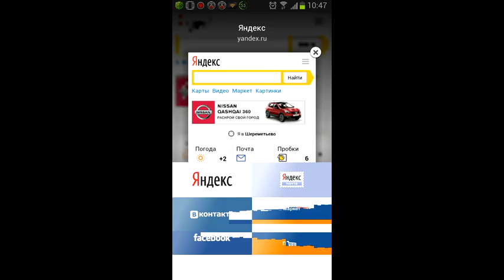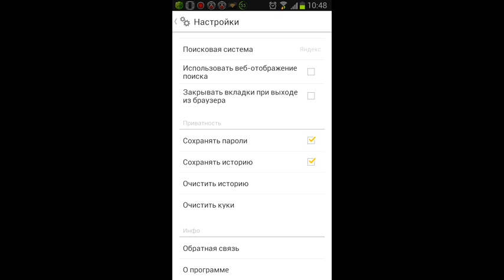Yandex Browser (by Yandex) - web browser for Android and iOS.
Yandex Browser – stylish and secure, with voice search and data compression.

View stories, news, and videos sourced from the internet based on your interests and presented as a feed with Zen.

Reduce your data usage and speed up the loading of webpages and images when your internet connection is slow with the browser’s automatic Turbo Mode.

Get rid of annoying ads on websites by integrating third-party blocking apps with ad blocking.

Protect your personal data when using public Wi-Fi networks and stay away from harmful or fraudulent pages with the browser’s active security system Protect.

Hide unrelated interface elements — ads, site menus, buttons, or widgets — and leave only the relevant text and accompanying images on the screen with Reader Mode.

Surf the web in private using Incognito Mode — Yandex Browser will not keep track of your passwords, search queries, or browsing history in this mode.

Customize your Yandex Browser with a wide array of backgrounds in the wallpaper library to suit any style or mood.

Access your favorite websites and bookmarks on any of your devices – just allow syncing of your data via your Yandex account.

Free online app.